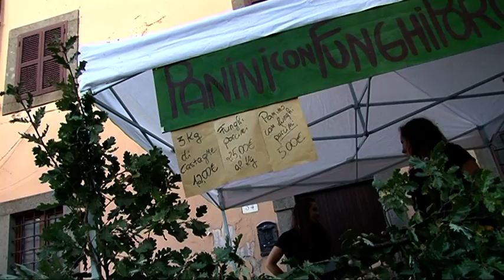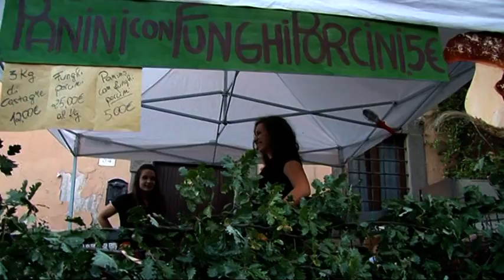S.Martino (al cimino) 27esima sagra della Castagna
S.Martino al Cimino (viterbo) il primo weekend della 27esima sagra della castagna, una festa, un evento all'insegna del divertimento.
Rec live: S.Martino al cimino (vt)
Fotografia: Maria Zadro
Videomaker: Bruno Maggini